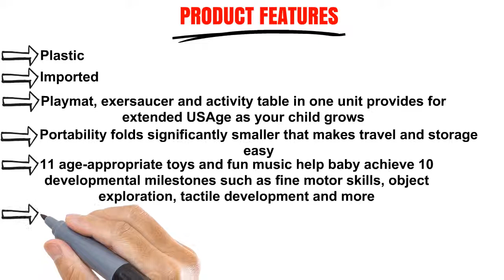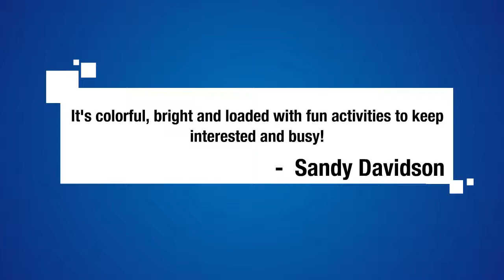Evenflo Exersaucer Triple Fun Active Learning Center, Life in The Amazon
PRODUCT FEATURES

Plastic
Imported
Playmat, exersaucer and activity table in one unit provides for extended USAge as your child grows
Portability folds significantly smaller that makes travel and storage easy
11 age-appropriate toys and fun music help baby achieve 10 developmental milestones such as fine motor skills, object exploration, tactile development and more
3-position height adjustment grows with baby seat locks in multiple positions
Removable, machine washable pad
11 age-appropriate toys and fun music help baby achieve 10 developmental milestones

My 5 month old son loves it! - Melissa K. Smith-Stanley

My son is 5 months now, and loves to stand in this saucer, he can spin his seat around and play with all the vibrant colored toys. - xdamnpham

It's colorful, bright and loaded with fun activities to keep interested and busy! -  Sandy Davidson